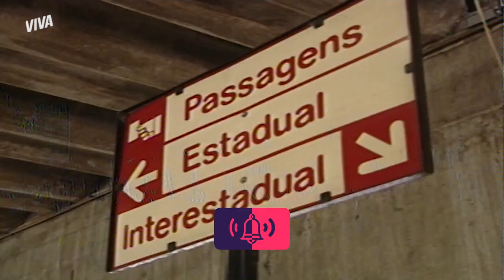MARIA CAROLINA, CLÁUDIA E TIO ZÉ SE DESPEDEM E VÃO PARA O RIO DE JANEIRO | SONHO MEU | MELHOR DO DIA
Cláudia decide começar uma nova vida longe de tudo o que aconteceu em Curitiba. O destino escolhido é o Rio de Janeiro. Vem se emocionar com a despedida de Maria Carolina, Cláudia e tio Zé em SonhoMeuNoVIVA!

Capítulo 195, dia 23 de fevereiro de 2022, quarta-feira.